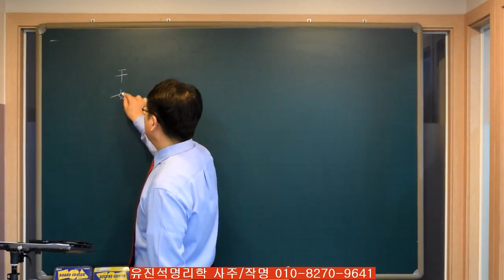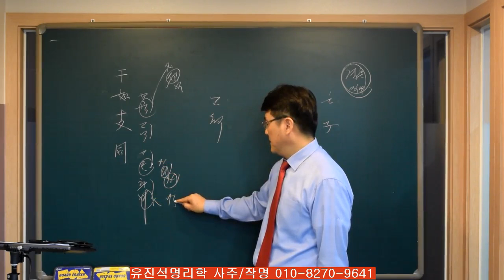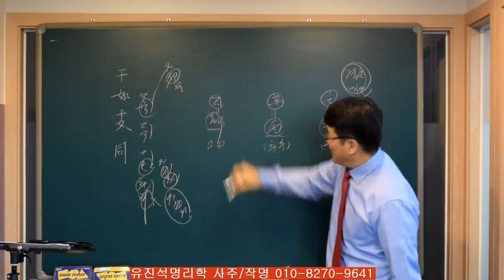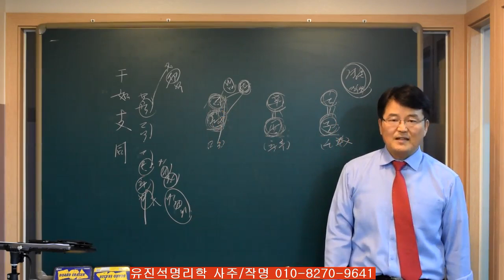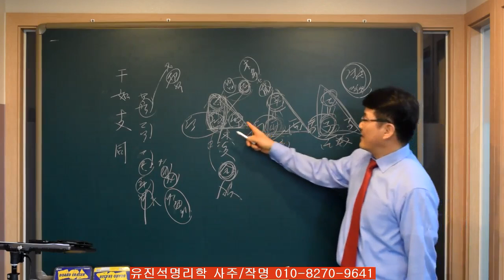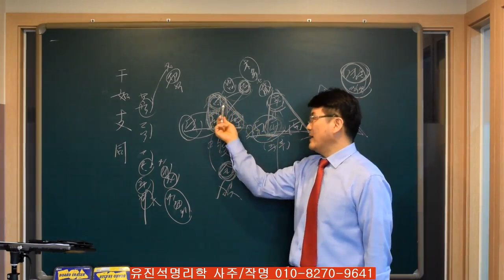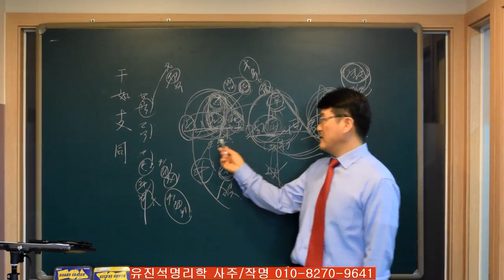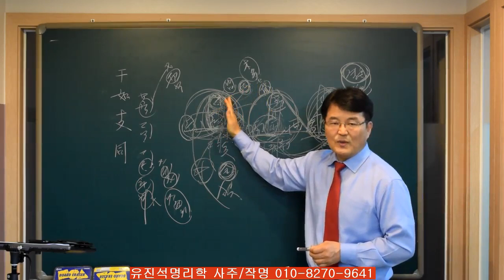간여지동중 3대 대표일주-을묘 신유 임자-유진석명리학강의